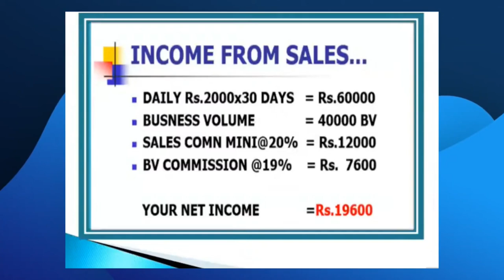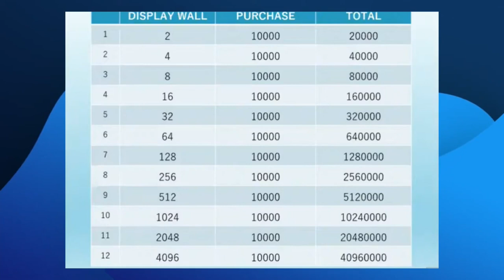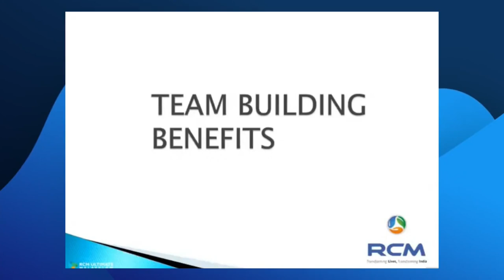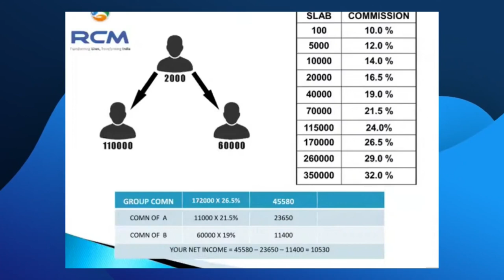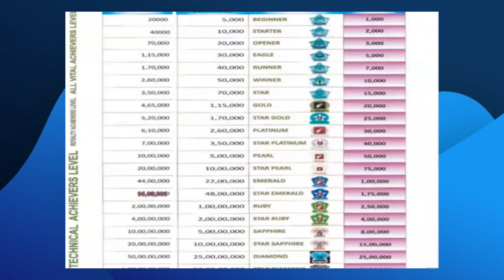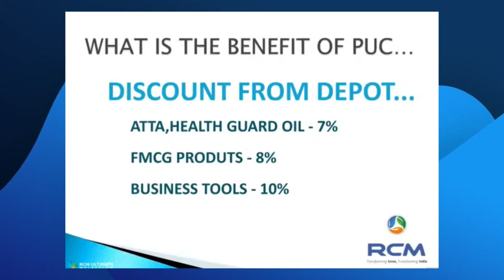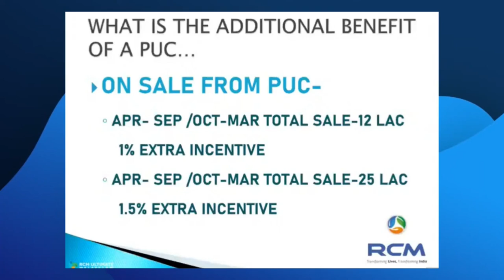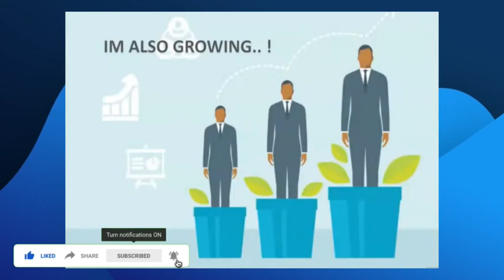RCM PLAN ഒരു വീട്ടമ്മയിൽ നിന്ന് പഠിക്കാം | PART 2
00:00 Channel intro
00:06 Watch PART 1
00:08 PART 2 Presentation